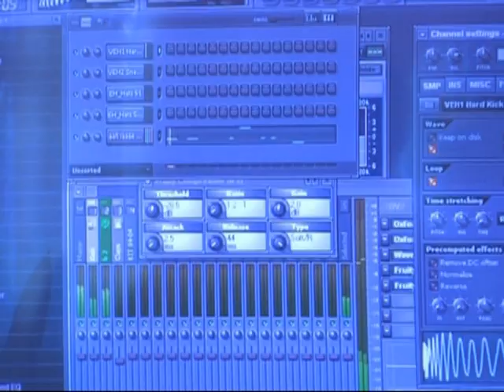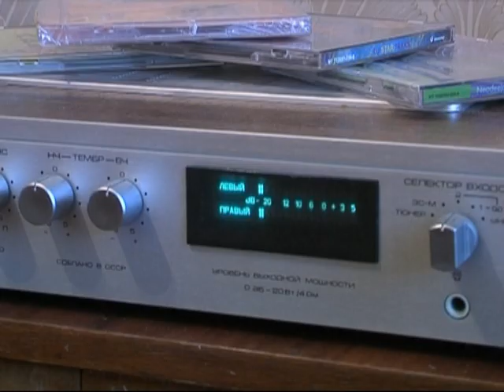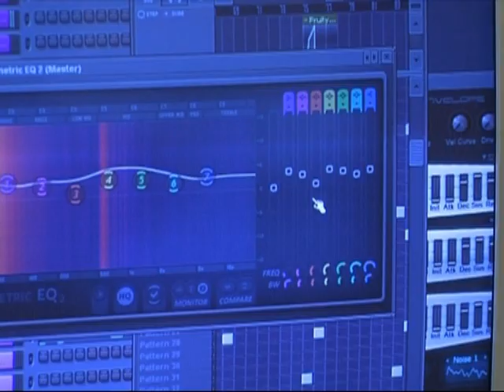Neo DJ's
Сюжет из молодежной программы "Я молодой" (МАТВ, Астрахань 2009)